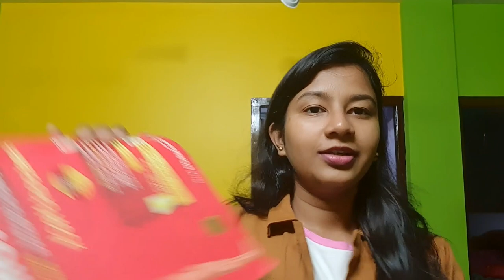BDS 1st professional examination !! Books !! Knowledge !! Information !! NEET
Hello everyone,

Myself Chaity Roy, in the process of becoming a doctor.

I am a BDS student and studying at govt. dental college, silchar.

I live in Silchar, Assam.

I am a bengali girl.

My volgs will be in hindi mostly, but sometimes i will make in bengali also.

I m here to share my medical journey with you all and to make some smile on your face...

I'm on Instagram as @chaity.roy.31542. Install the app to follow my photos and videos.